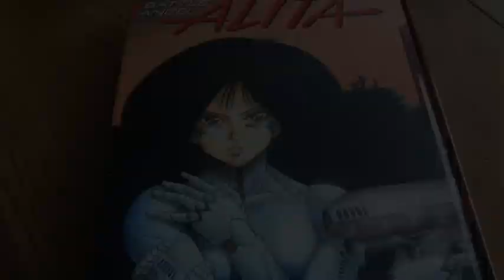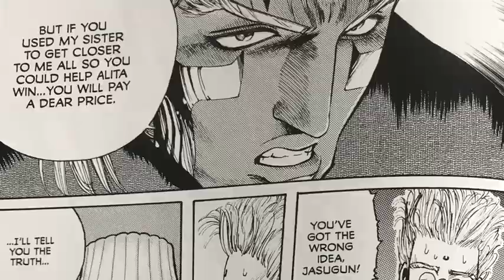Who Did It Better? Alita: Battle Angel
The first episode of a series called “Who Did It Better?” where I compare and contrast various adaptions & their source materials. First up is Alita: Battle Angel, taking a look at the original manga as well as its live action/CGI adaption produced by James Cameron to find out: who Did It Better? Also, this is a new series, so any feedback is much appreciated!